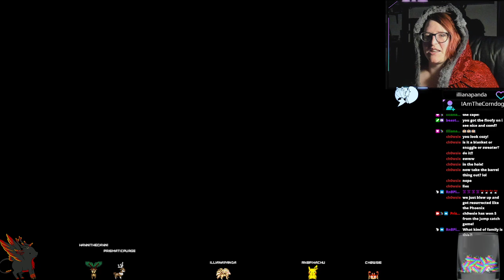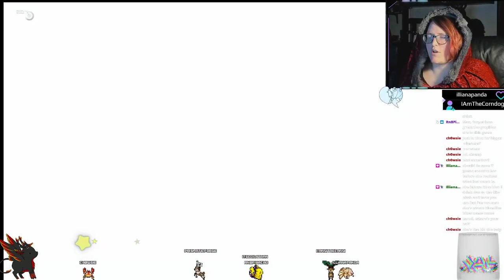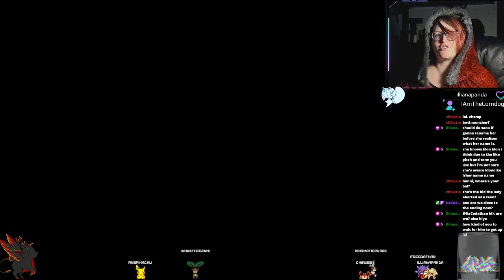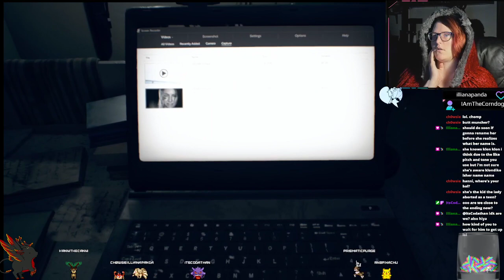Screw you Goop Girl, you need a time out - RE 7 Finale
Follow on Twitch to catch me live!